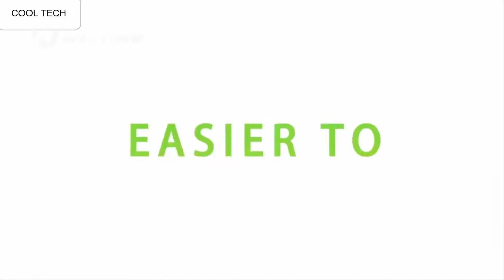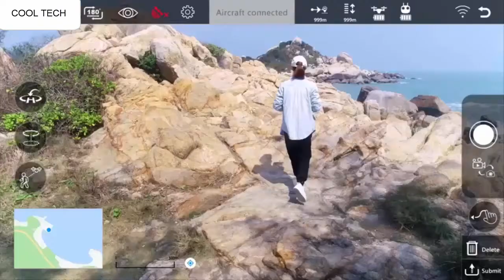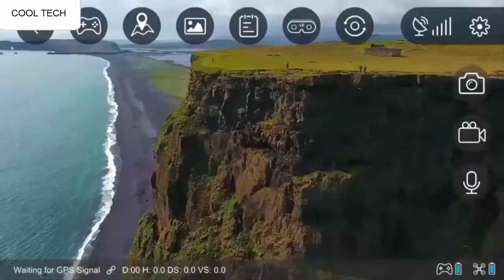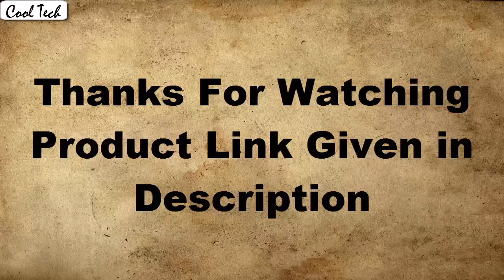Top 5 Best Holy Stone Drones with 1080P HD Camera To Buy in 2020 Amazon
10.Holy Stone HS720 Foldable

09.Holy Stone HS160

08.Holy Stone HS160 Pro

07.Holy Stone F181W

06.Holy Stone HS110G

05.Holy Stone GPS Drone

04.Holy Stone HS110D

03.Holy Stone HS700D

02.Holy Stone HS120D

01.Holy Stone HS100

1-Create Amazon Business Account
2- Give the Gift of Amazon Prime
3- Join Audible Gift Memberships
1- JOIN Amazon Business ACCOUNT
2- JOIN Amazon Wedding List
3- JOIN Amazon Prime Student